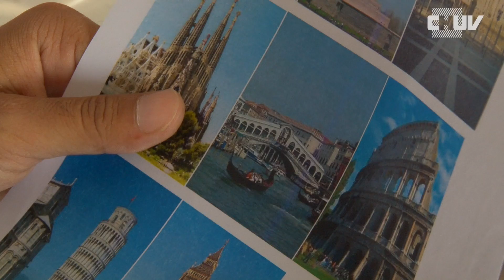Un jardin pour s'éveiller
Reportage sur le jardin thérapeutique, un lieu unique pour les patients en éveil de coma.
Unité de neuro-rééducation aiguë - CHUV - 2015